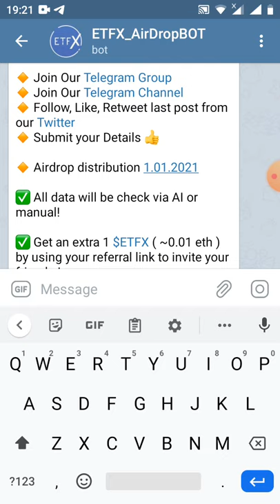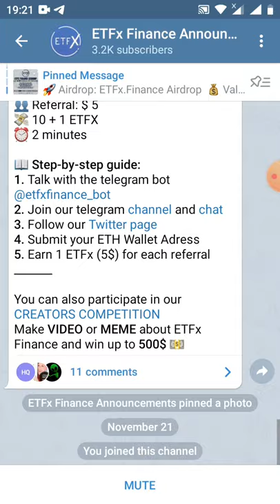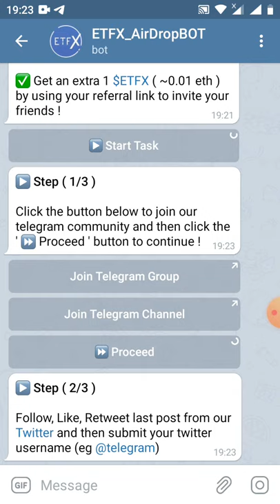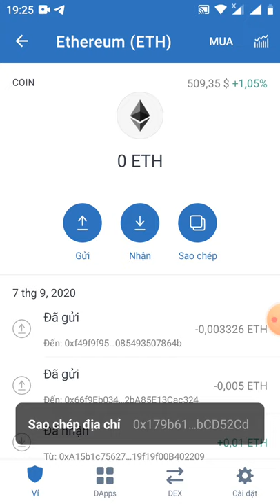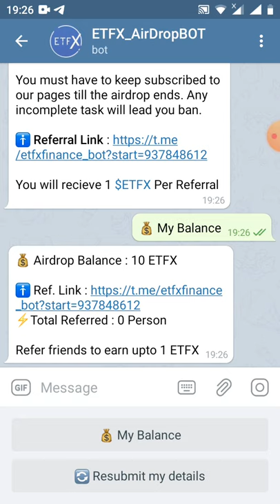HD nhận 10 ETFX~0.1ETH (dự án tiềm năng)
💰 Airdrop Balance : 10 ETFX

⚡️Total Referred : 0 Person

Refer friends to earn upto 1 ETFX